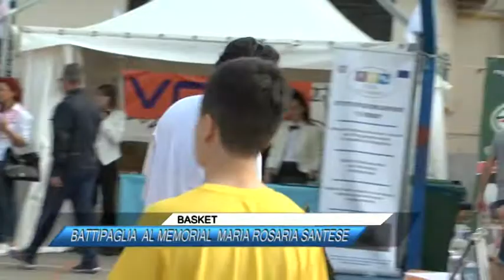BASKET, OGGI BATTIPAGLIA AL MEMORIAL MARIA ROSARIA SANTESE